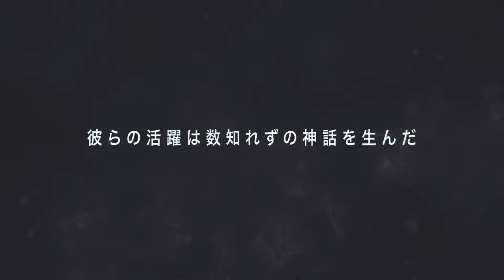【切り抜き】11周年の軌跡～ヒムカイザーヒストリー～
11周年の記念の日、映画化決定という喜びをファンの皆様と分かち合えたこと、本当に嬉しく思います。
2023年公開予定で「宮崎県門川町」が舞台となります。
県民参加型ということでみんなで楽しみながら作る作品になればと思います。
続報も楽しみにお待ちください♪